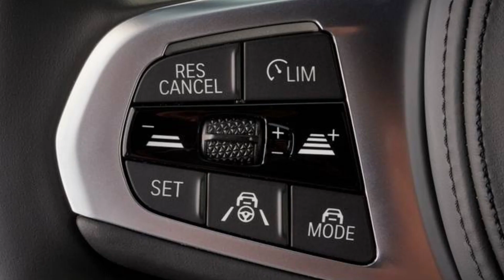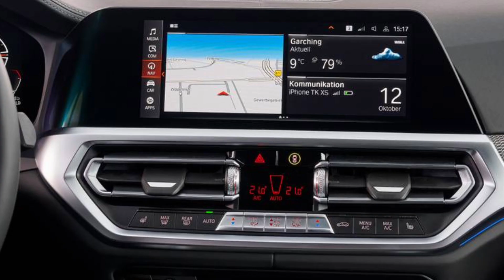2024 | BMW | 4 Series | Gran Coupe | M440i X Drive Coupe